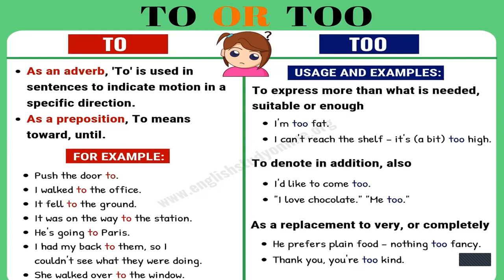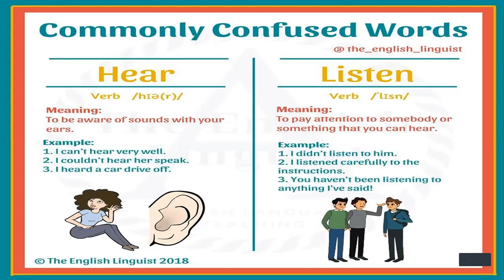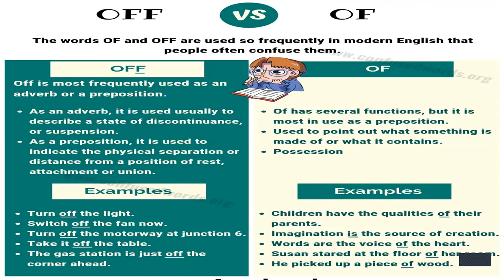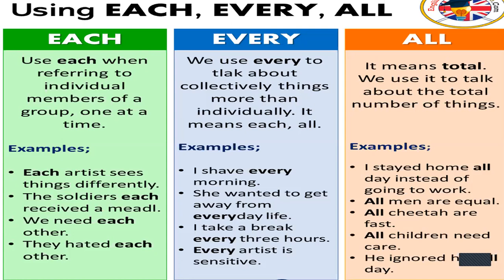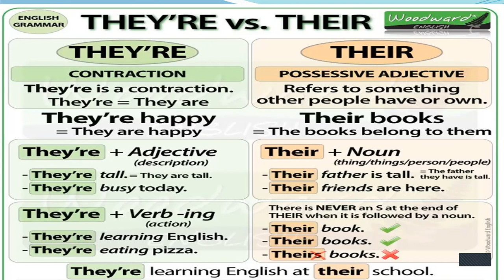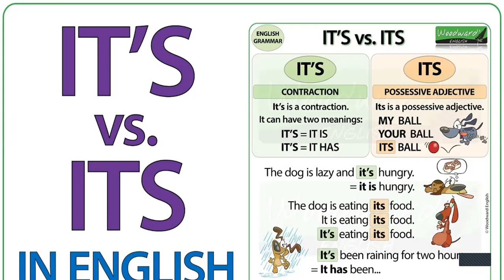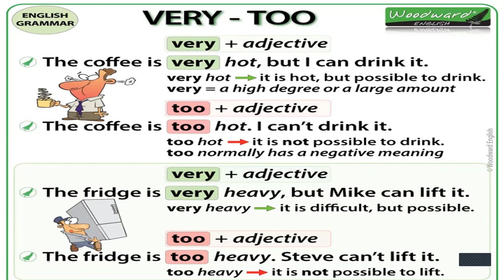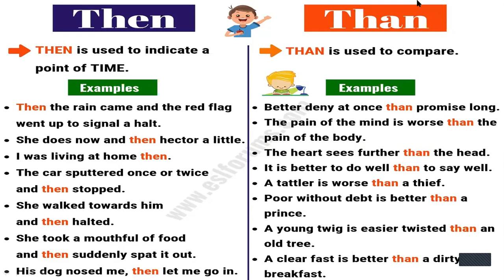Words Often Confused (English Grammar ) Part -1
Smart English Learning with Sushma Ruhal-Words Often Confused (English Grammar ) Part -1